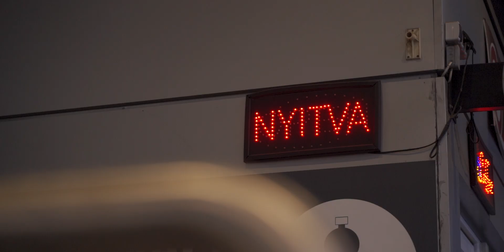"Nem olyan mint máskor" - így készül az utca embere a rendkívüli karácsonyra | Hetek Magazin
Rendkívüli évünk és rendkívüli karácsonyunk van. Megkérdeztük hát az utca emberét, hogyan készülnek az ünnepekre, mi lesz a karácsonyi menü, lesz-e rokonlátogatás, és arról is érdeklődtünk, mit kívánnak a 2021-es esztendőre.

A HETEK témaérzékenysége az elmúlt években, számos esetben irányította rá a figyelmet a társadalmi és szociológiai problémákra, szolgált közéleti viták alapjául, és inspirálta a magyar média más szereplőit. Témaválasztásait rendszeresen feldolgozzák a lappiac más szereplői is, és az elektronikus sajtó is.

Karakterét a hír- és eseményértelmezések, -analízisek, -kiegészítések, reagálások, háttér-információk, prognózisok határozzák meg.